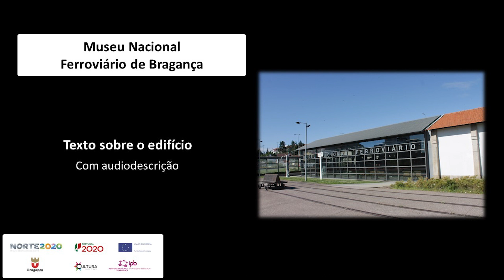Informação sobre o Museu Nacional Ferroviário de Bragança com audiodescrição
A visita foi validada pelos nossos consultores com deficiência e incapacidade visual em Bragança.